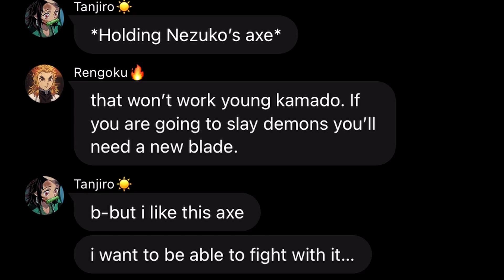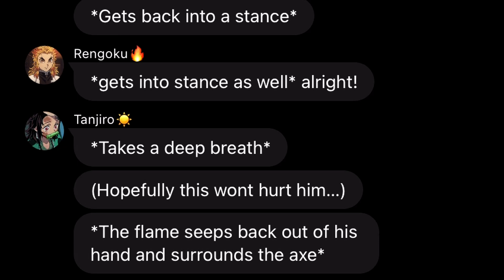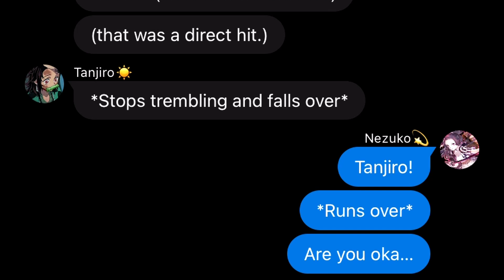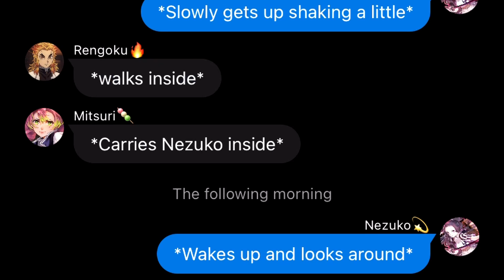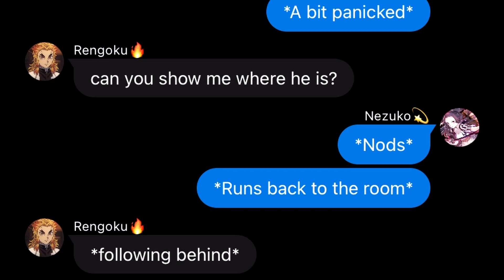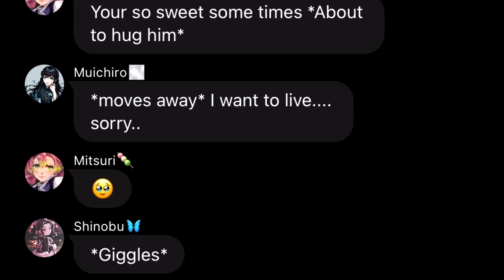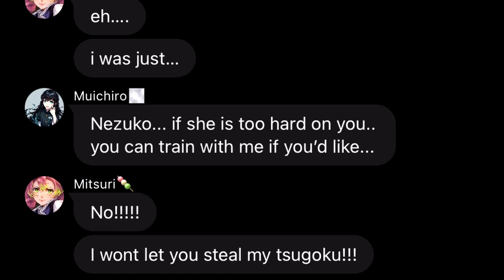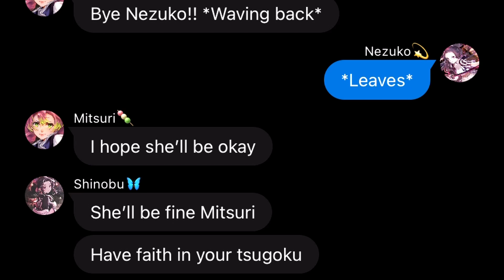Love Is Like A Haze Pt.3 ["Something Feels Off"]